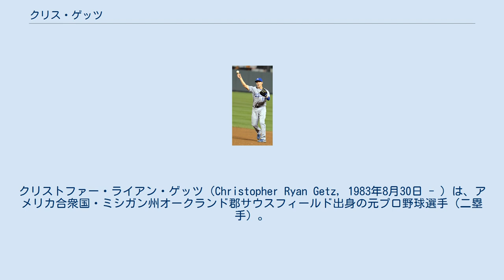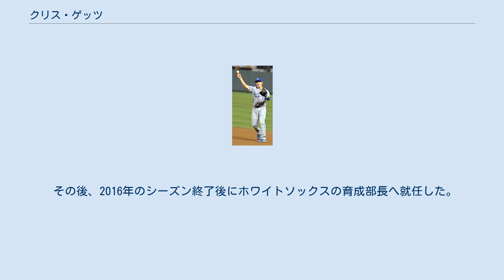クリス・ゲッツ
クリストファー・ライアン・ゲッツ（Christopher Ryan Getz, 1983年8月30日 - ）は、アメリカ合衆国・ミシガン州オークランド郡サウスフィールド出身の元プロ野球選手（二塁手）。
右投左打。
 2002年のMLBドラフト6巡目（全体180位）でシカゴ・ホワイトソックスから指名されたが、契約せずにウェイクフォレスト大学へ進学し、翌2003年にミシガン大学へ編入した。
 2005年のMLBドラフト4巡目（全体125位）で再びホワイトソックスから指名され入団。
同年は傘下のパイオニアリーグのルーキー級のグレートフォールズ・ボイジャーズで6試合、A級カナポリス・インティミデイターズで55試合に出場。
 2006年から2007年にかけてAA級バーミングハム・バロンズでプレイし、2008年は、AAA級シャーロット・ナイツでプレーし、オールスター・フューチャーズゲームの米国選抜に選出された。
8月10日にメジャー昇格を果たし、8月12日のカンザスシティ・ロイヤルズ戦でメジャーデビュー。
 チームはシーズン終了後、守備位置の重複するアレクセイ・ラミレスを二塁から遊撃へコンバートさせ、ゲッツは二塁手として2009年開幕を迎えた。
8月12日から15日間の故障者リスト入りしたものの、107試合に出場し、複数安打試合（28）は新人選手としてリーグ最多、盗塁成功率（92.6％）はリーグ1位を記録し、Topps ルーキーオールスターチームに選出された。
 2009年11月6日にマーク・ティーエンとのトレードで、ジョシュ・フィールズと共にロイヤルズへ移籍した。
 2013年12月2日にFAとなった。
 2014年1月16日にトロント・ブルージェイズとマイナー契約を結んだ。
傘下のAAA級バッファロー・バイソンズで開幕を迎え、4月29日にブルージェイズとメジャー契約を結んで25人枠入りした。
昇格後は10試合に出場したが、打率.160と結果を残せず、5月11日にDFAとなり、13日に40人枠を外れる形でAAA級バッファローへ降格した。
直後の5月16日に現役引退を発表した。
 2014年11月20日にロイヤルズの球団職員になる事が発表された。
 その後、2016年のシーズン終了後にホワイトソックスの育成部長へ就任した。